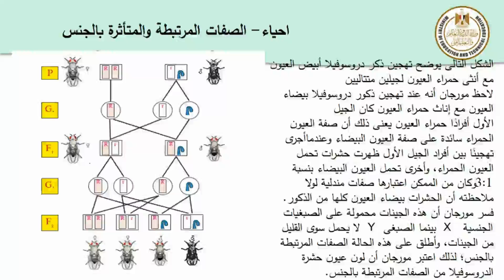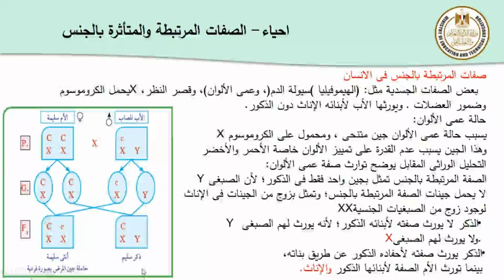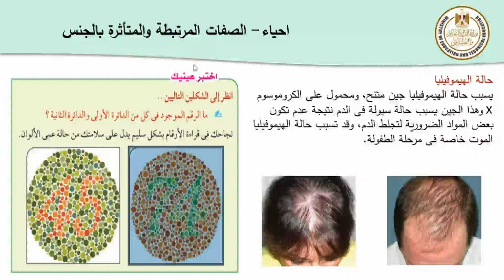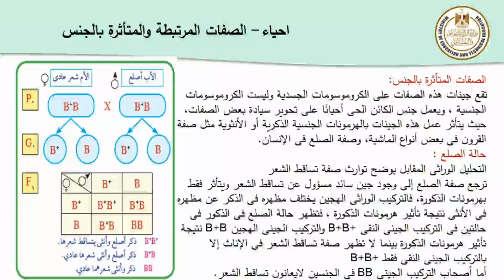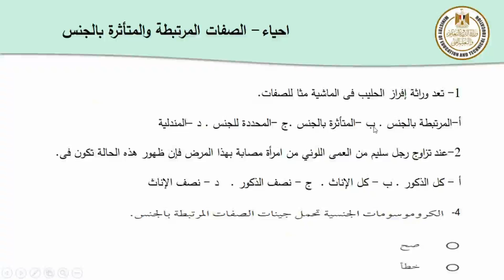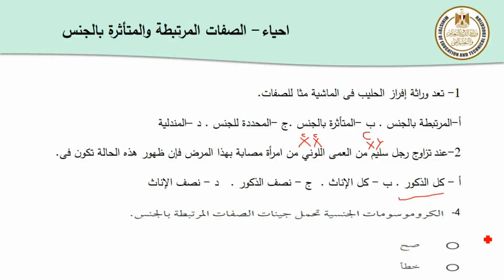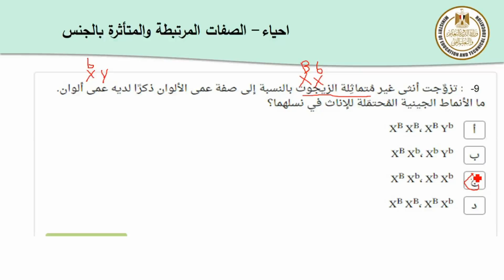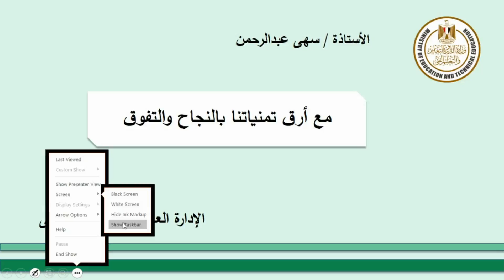احياء 1ث الصفات المرتبطه والمتاثرة بالجنس